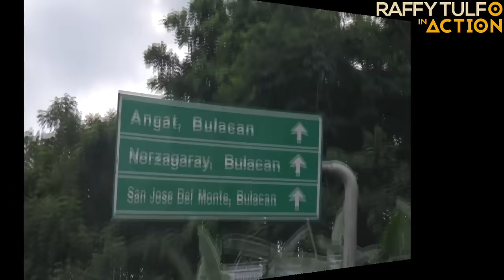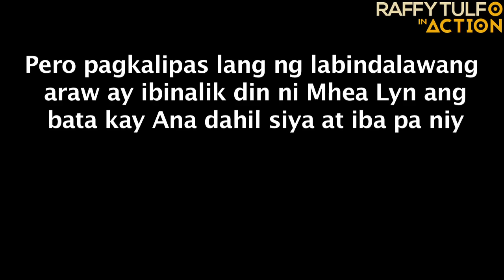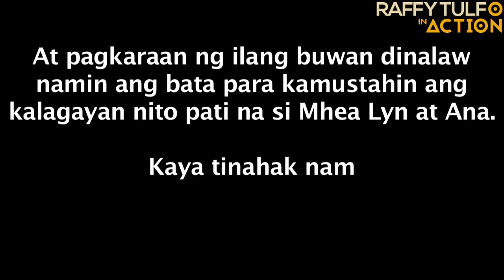ANAK NA INIWAN SA ISANG KAIBIGAN, GUSTONG MABAWI NI NANAY NGUNIT IBINALIK PAGKATAPOS NG ILANG ARAW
Iniwan ni Mhea Lyn ang kanyang anak sa kaibigang si Ana at sa asawa niyang si Christopher. Ngunit gusto na niya sana itong bawiin.

Masakit man sa mag-asawa, kailangan nilang ibalik ang bata dahil si Ana ang tunay nitong ina. Naging madamdamin ang tagpo ng ina at ang tumayong ina ng bata.

Matapos matagumpay na makuha ni Mhea ang kanyang anak, binalik din niya ito kay Ana matapos ang halos dalawang linggo. Bakit kaya?